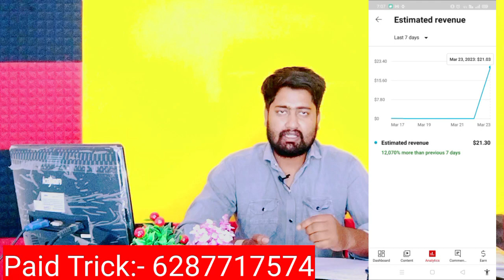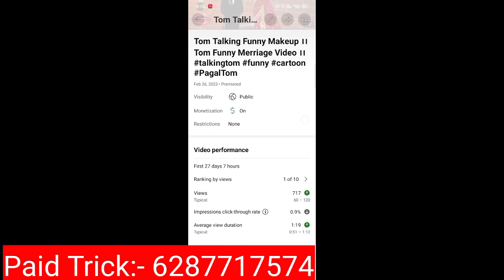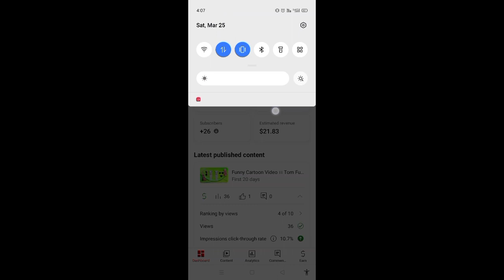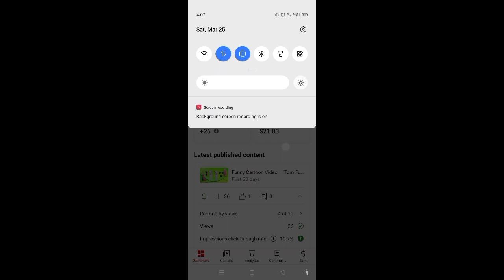3 I'd se 19 Dollor एक दिन में | cpm work | cpm work new trick | cpm work kaise kare | cpm work today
3 I'd se 19 Dollor एक दिन में | cpm work | cpm work new trick | cpm work kaise kare | cpm work today

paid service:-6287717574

cpm work not working
cpm work pakistan
CPM WORK KAISE KAREN| how to increase youtube revenue| cpm work new tricks| cpm work on YouTube
About Videos:-
cpm trick
trick
cpm
cpm work
cpm trick
youtube cpm
how does cpm work
cpm youtube
cpm work kaise kara
technicalfancodes
what is cpm work
cpm course
chuhan technical
high cpm niche youtube
high cpm
increase cpm
rpm course
youtube rpm
mr rahul tech
dollar increase kaise karen
dollar increase
how to complete 10 dollars
cpm work 2022 pakistan
cpm
how to make money from youtube videos
1000 views on youtube money
cpm work 2022 | how to cpm work setting || making money off youtube | youtube views pay
making money off youtube
best cpm method
cpm tricks 2022
how to become a youtuber and get paid
cpm without vpn
youtuber mistakes
5 common mistakes
high cpm keywords
high rpm
rdp se watch time kaise badhaye
paid vpn
rdp by kaise karen
youtube ad revenue 2022
cpm with computer
free vpn
best vpn
cpm work kaise karen 2022
increase youtube earning
how to complete 100 dollar
cpm work rdp
how to increase dollar on youtube
10$
dollar trick
technical fancode dollar
u brand
technical fancode cpm work
fancode
technical fancode
april 2022 cpm work
1 day 100 dollar
एक दिन में 100 dollar 🤑
increase adsense cpc
vpn for android free
rpm
rpm work
rpm work youtube
rpm work new trick by
rpm work method
 work new trick